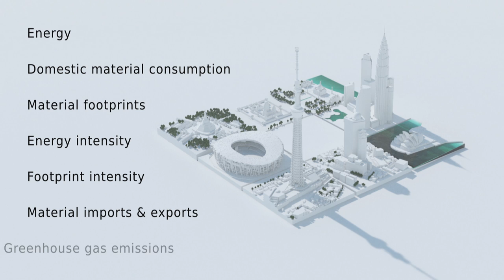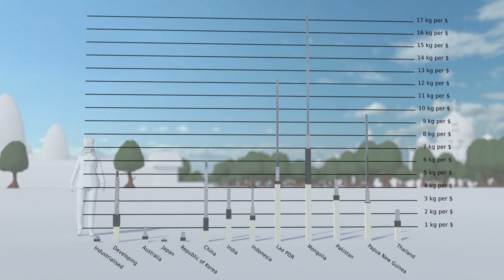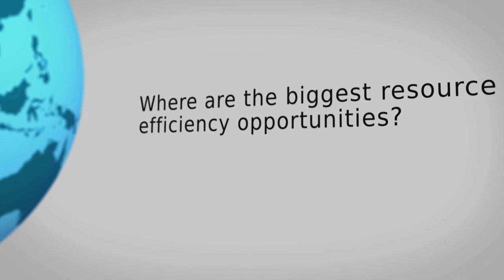UNEP Resource Indicators for Asia and the Pacific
Communicating resource efficiency with the UN

How much natural resources are used to earn one dollar in developing countries in the Asia Pacific region?

How do you show complex resource efficiency data for 22 countries over 40 years?

Our full 5 minute video for the UN.